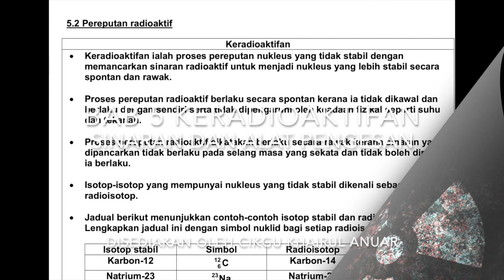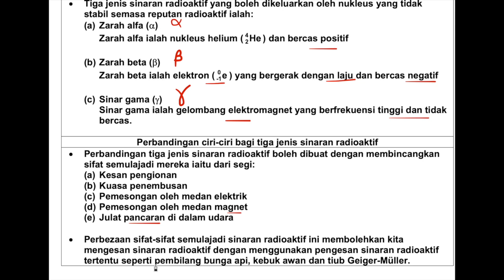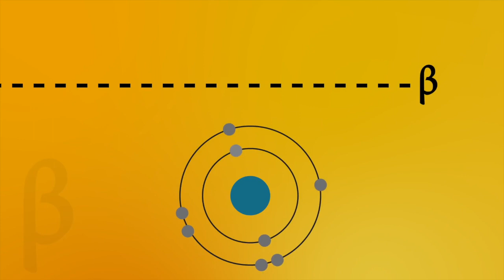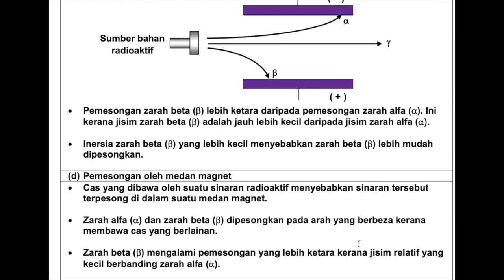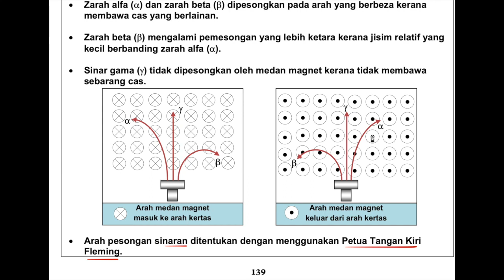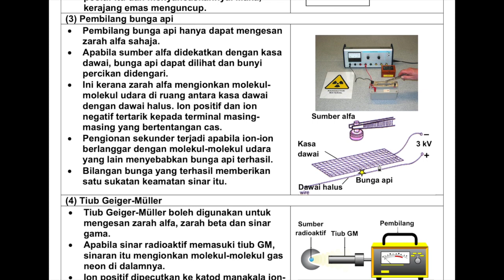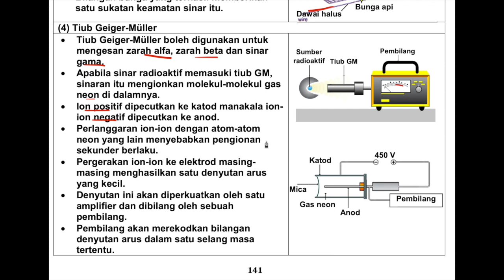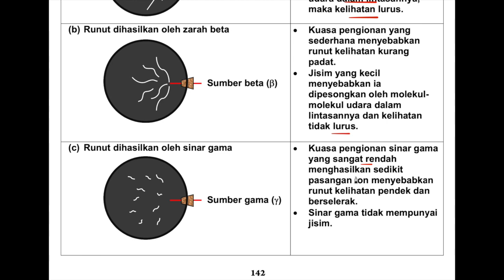Sinaran radioaktif dan alat pengesannya.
Fizik Tingkatan 5

Bab 5 Keradioaktifan
Subtopik 5.2 Pereputan radioaktif